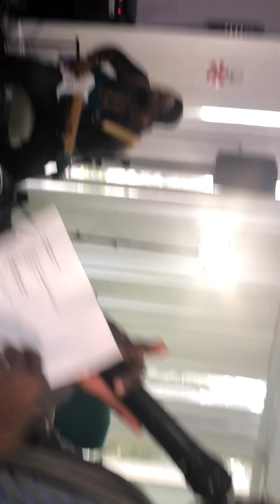Chante avè m : gad janm béni papa, gade yon gras!